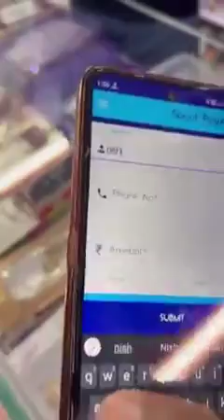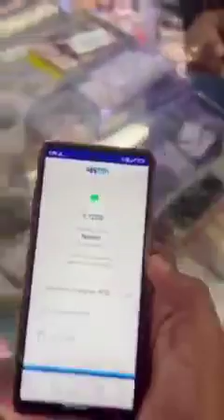😡 इन लड़कियों से बच कर रहे || बत्तमीजी की हद हो गई || Big Scam of girl || Fake Paytm App || Be Alert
Hello dosto mera name Manish Das hai our ek YouTube creator hoon. Aaj main aplogo ko ek bahut bade scam ke bare me batane wala hu. Iss scam ke chakkar me pata nahi kitne dukandaron ko nuksan hota hoga isliye iss video ko pura last tak jarur dekhe our aisi ladkiyo se bachkar rahe.

Manish Das,
From:- Lakhisarai, Bihar (India)
my YouTube channel name;-Manish Das 05